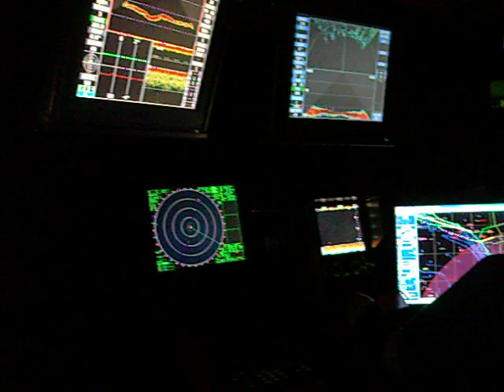Bering Sea Trawler Muir Milach, Cod Fishing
Inside the F/V Muir Milach wheel house at night fishing for cod